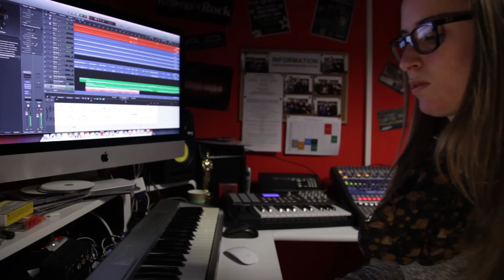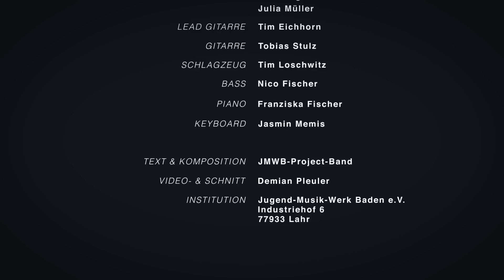JMWB - BIM SONG "STEH AUF" - Jubiläum BIM Offenburg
Es ist vollbracht. Der Berufsinfomesse - BIM Offenburg - SONG für die Ausschreibung der Bildungsregion Ortenau e.V. ist fertig.

Das tolle an solchen Projekten ist es, dass man genau sehen kann wie die Jugendlichen daran wachsen und oftmals selbst eigene Hürden überspringen um etwas zu schaffen und zu kreieren. Egal ob es hier um das Songwriting, die Komposition, den Videodreh, die Gestaltung u.v.w. gehandelt hat.

Die Jugendlichen waren mit vollem Eifer dabei und haben in so einer großen Formation super als Team gearbeitet. Ihr könnt sehr stolz auf Euch sein Leyla, Gina, Julia, Tim E. und Tim L., Tobias, Nico, Franziska und Jasmin. Auch den vielen Helfern im Hintergrund ein von Herzen DANKESCHÖN.

An ALLE die noch nicht wissen was Sie beruflich mal machen möchten. AB "STEH AUF" und geh zur BIM.

Songtext "Steh auf"

Verse 1)
Was soll ich tun?
Und wo soll ich hin?
Ich komm nicht zur Ruh´,
es macht keinen Sinn,
wo ich hin geh´n soll,
wo soll ich hin geh´n?
Bist DU kreativ?
Und bist DU sozial?
Oder bist DU technisch begabt?
Schau DICH doch mal um,
dass ist die Chance.
DU kannst sie nutzen,
jetzt, hier, sofort,
worauf wartest DU?
Worauf wartest DU?

Pre-Chorus)
Hast DU dich jemals informiert,
welche Berufe die BIM hier serviert?!

Chorus)
Nimm DEINE Zukunft in die Hand,
denn ich weiß, dass DU es kannst!
DEINE Karriere startet nicht von allein,
dass kann doch wirklich nicht so schwer sein.

Verse 2)
Was passt zu mir?
Wie finde ich es heraus?
Sagt mal: Was meint Ihr?
Ich komm selbst nicht drauf.
Was ich noch tun könnt,
was könnt ich noch tun?
Bist DU engagiert,
und bist DU motiviert?
Oder bist DU den talentiert?
Musikalisch oder auch sportlich?
Schau DICH nochmal um
und nutz diese Chance,
mach ein Praktikum,
finde DEINE Balance.
Und hör auf DEIN Herz,
hör auf DEIN Herz.

Bridge:
Wo soll ich hin? - Komm doch zur BIM!
DU bist nicht allein, es wird nicht schwer sein!
Nachruf: 4 x Es wird nicht schwer sein
Gitarrensoli